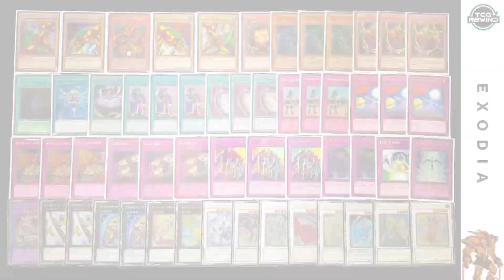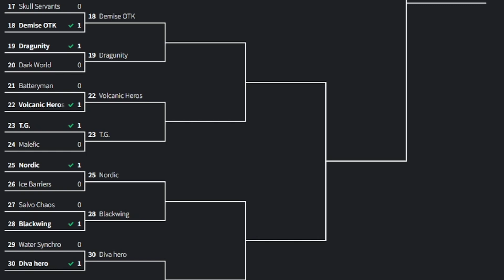Yu-Gi-Oh Tournament of Tournaments Ep 15 Diva Hero Vs Water Synchro (Tengu Plant Format)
In this series Joe form YGO_History and I play out a full single elimination bracket tournament with one of every possible deck in the September 2011 meta.

Diva Hero VS Water Synchro

to access our format libraries and information.